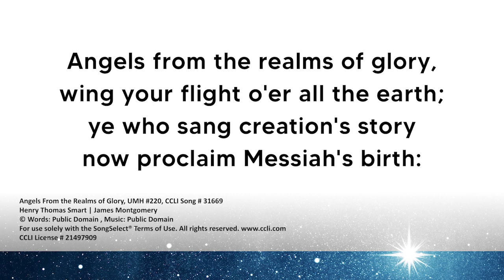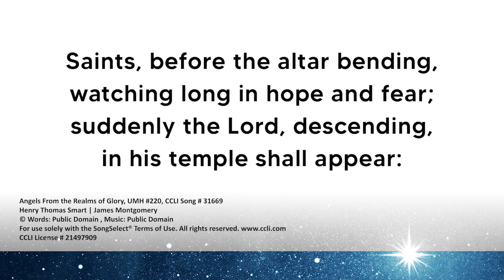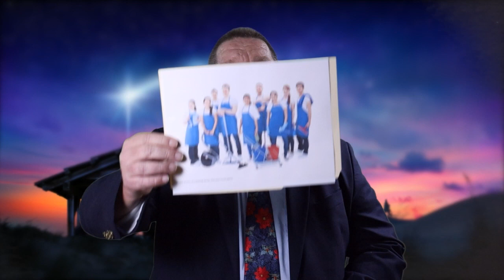St. Timothys Sunday Service December 25, 2022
Christmas Worship with the Iowa Annual Conference Cabinet